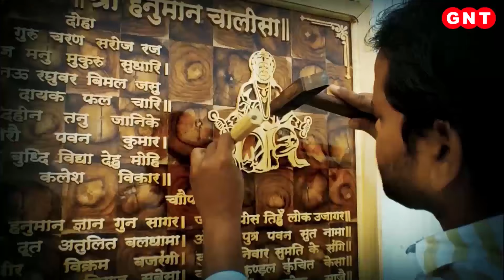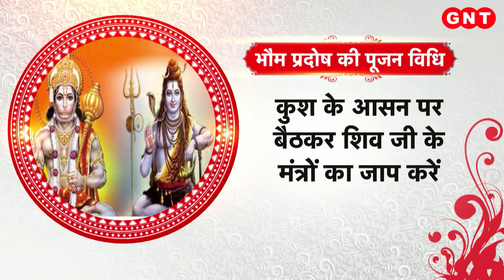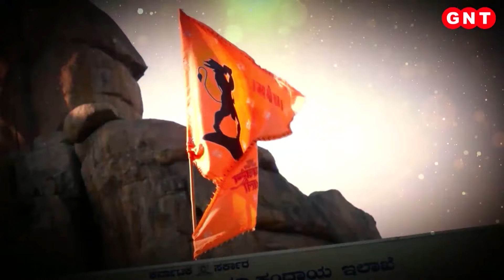Bhaum Pradosh Vrat 2024: भौम प्रदोष व्रत की महिमा और पूजन विधि, जानिए सबकुछ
हर माह की त्रयोदशी तिथि को प्रदोष व्रत की तिथि आती है. एक माह में दो प्रदोष व्रत होते हैं. एक शुक्ल पक्ष और एक कृष्ण पक्ष में आता है. भौम प्रदोष की उपासना में शिव जी और हनुमान जी की पूजा का विशेष महत्व है. मंगलवार को त्रयोदशी तिथि होने से इसको भौम प्रदोष कहा जाता है. इस दिन शिव जी और हनुमान जी, दोनों की पूजा की जाती है. इस दिन शिव जी की उपासना करने से हर दोष का नाश होता है. हनुमान जी की पूजा करने से शत्रु शांत होते हैं और कर्ज से छुटकारा मिलता है. भौम प्रदोष के दिन, शाम की पूजा-उपासना महाफलदायी होती है.